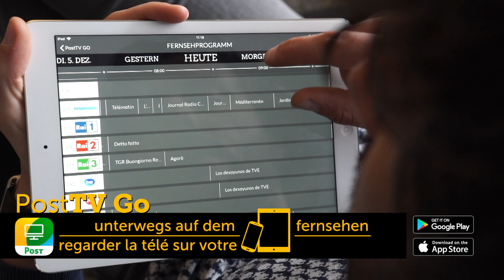POST Luxembourg - C’est encore Noël avec PostTV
C’est encore Noël, profitez-en pour vous offrir des moments magiques !